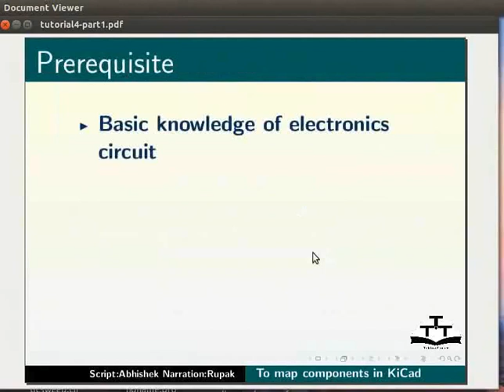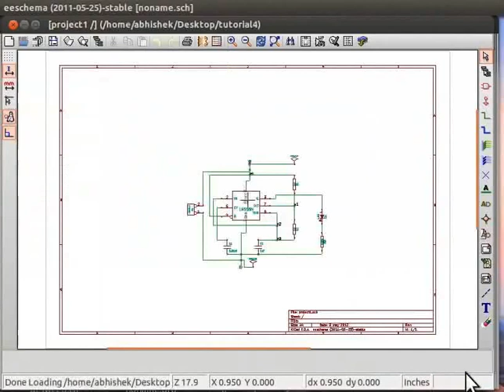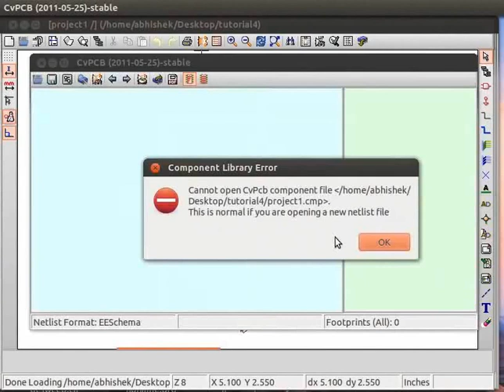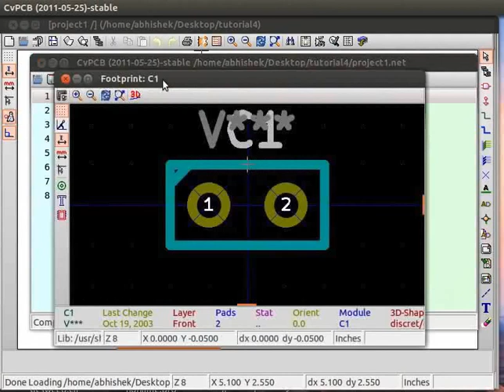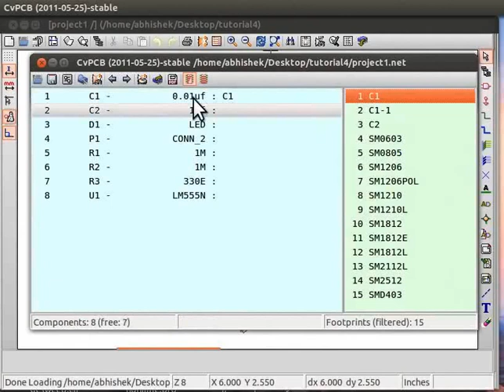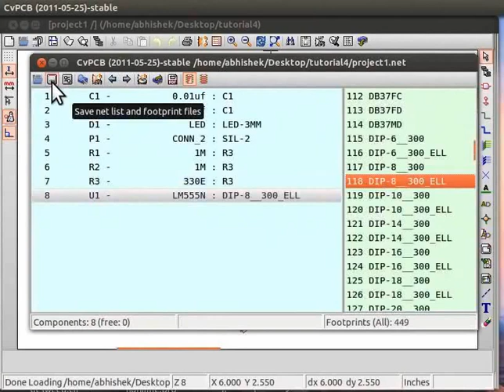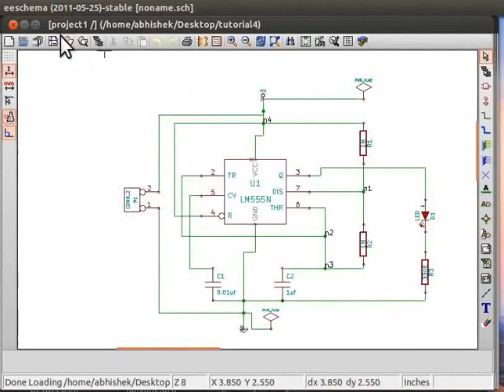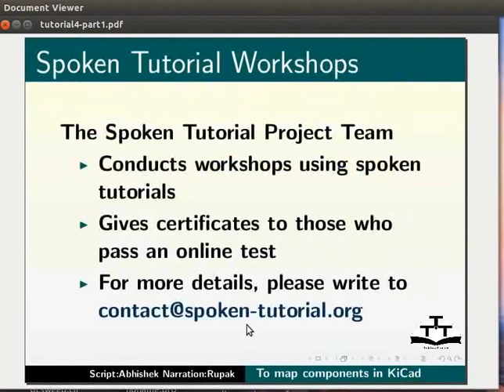Mapping components in KiCad - Assamese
Kicadত ম্যাপিং উপাদান

     CvPCB ব্যবহাৰ কৰি সংশ্লিষ্ট মডিউলৰ সৈতে উপাদানৰ ম্যাপিং